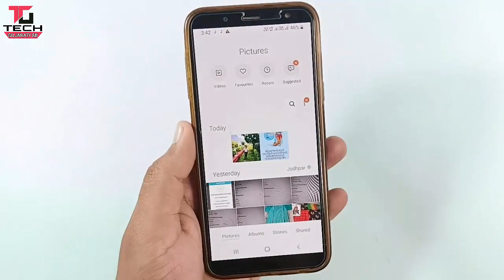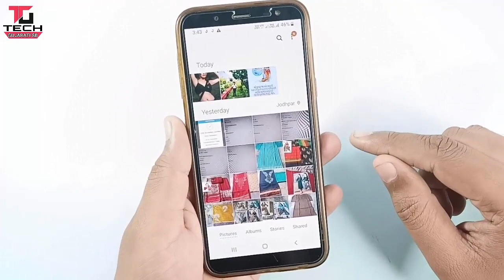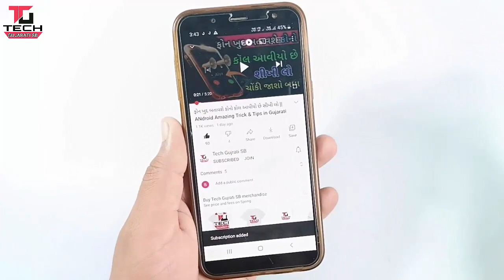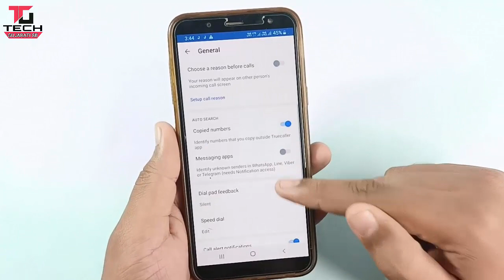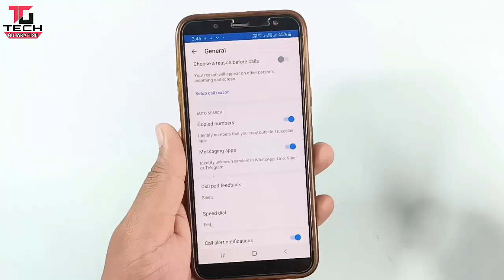WhatsApp યુજર્સ માટે ધમાકેદાર 2 નવી ટીપ્સ જોઈ ને ચોકી જાસો || Tips & Tricks WhatsApp